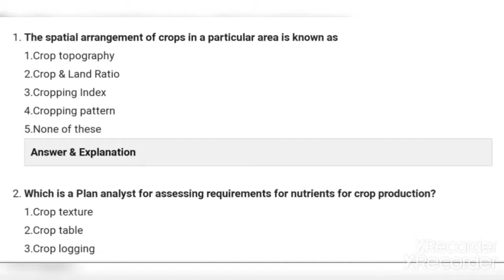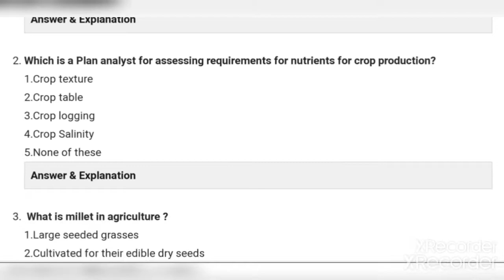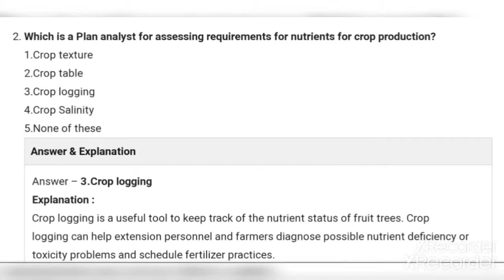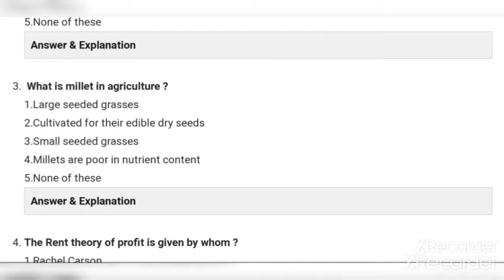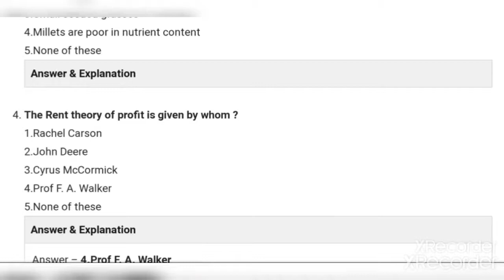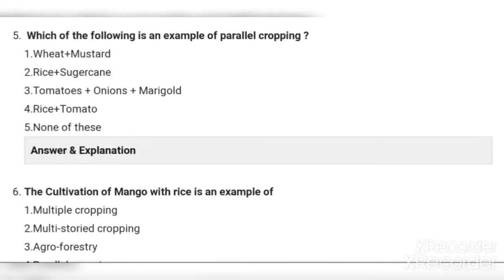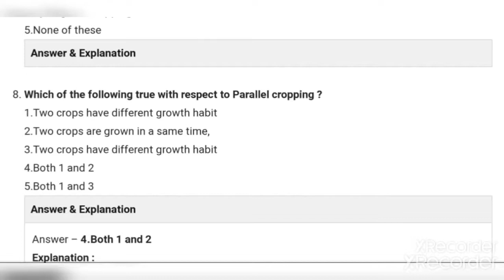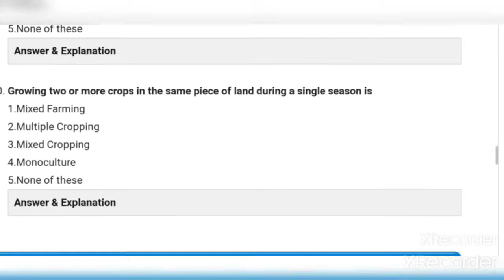CroppingPattern related MultipleChoiceQuestions for FCI#AGM#UPPSC#DHO2021EXAM